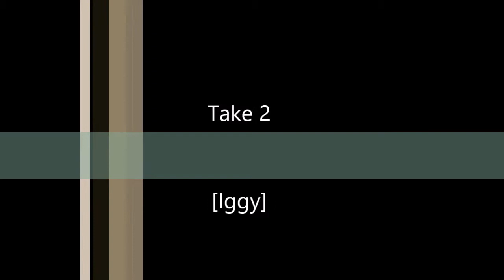Keep Dancing - Crossbar Challenge 2014 London Soccerdome